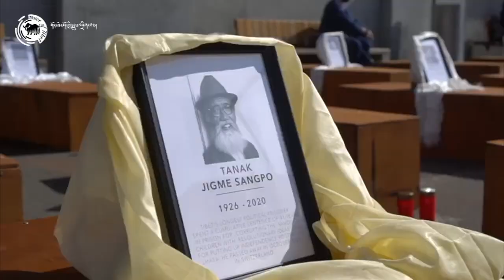ཡོ་རོབ་རྒྱལ་ཁབ་ཁག་ཏུ་བོད་མིའི་གསུམ་བཅུའི་དུས་དྲན་ཐེངས་ ༦༢ སྲུང་བརྩི།